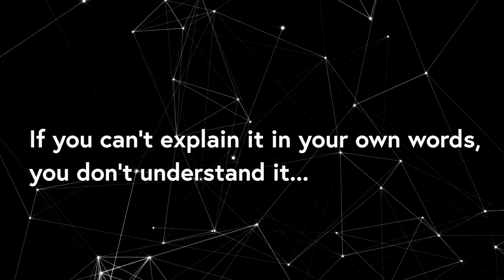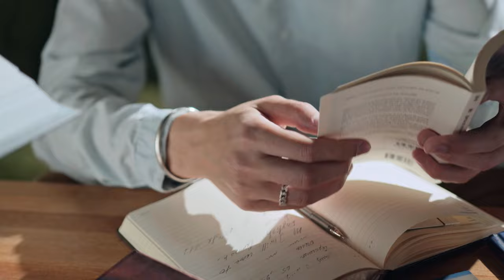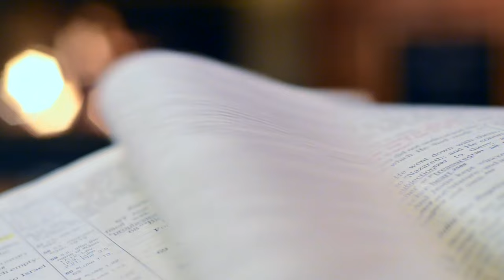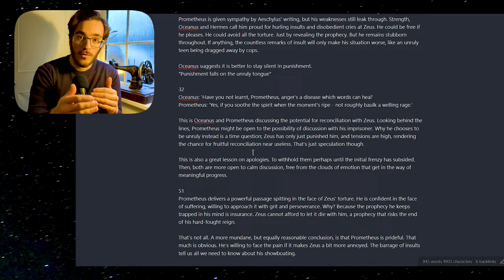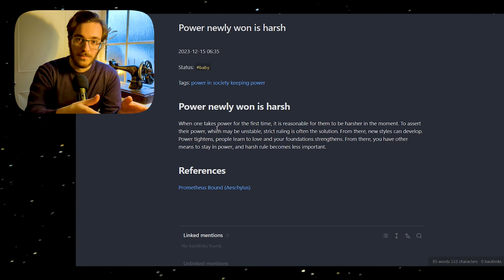Effective Note-Taking to Remember More + Create New Ideas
Good reading needs smart note-taking. With it, you remember more of what you read, understand books better and form new, interesting ideas.

This 2-step system is dead simple to apply. The first stage helps you take effective notes to improve your comprehension. The second stage allows you to unlock the hidden power of your notes by letting them connect to other notes you might have. But why is this great? It enables you to create unique insights; ideas you can reflect over and be proud of sharing.

And the best part is, you can apply it to your current note-taking system, even if it's different. The basic theory of it is powerful, but simple, meaning you can implement it anywhere you wish.

Hope it helps you reach your goals!

TIMESTAMPS
00:00-00:32 Benefit 1 (Understand)
00:32-1:17 Benefit 2 (New Ideas)
1:17-2:00 Stage 1 (Literature Notes)
2:00-5:44 The 3 Benefits of Using Your Own Words
5:44-6:44 Stage 2 (Atomic Notes)
6:44-8:35 Example In Action
8:35-9:25 Where Should I Do It?